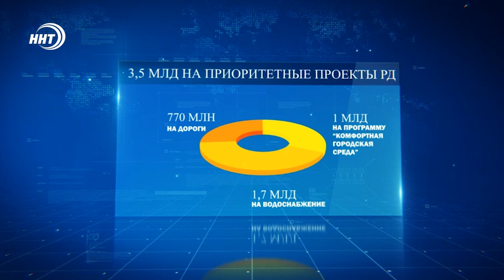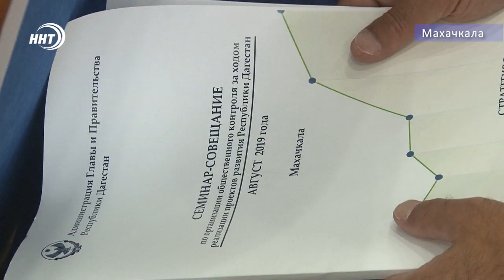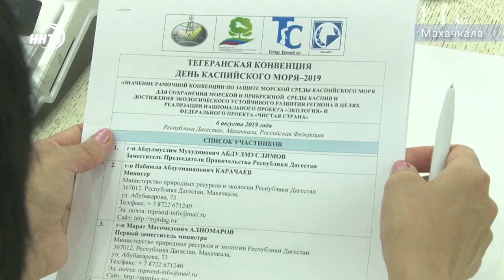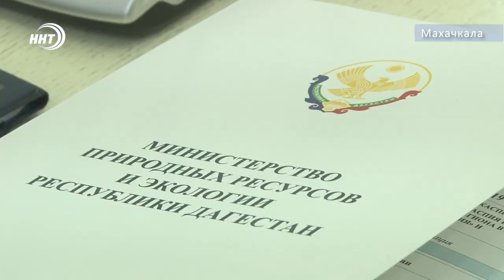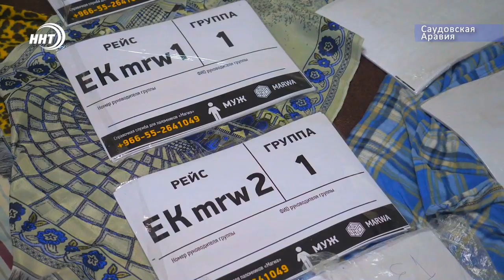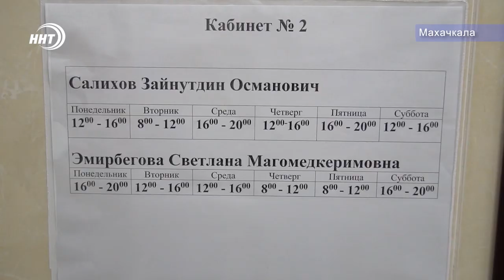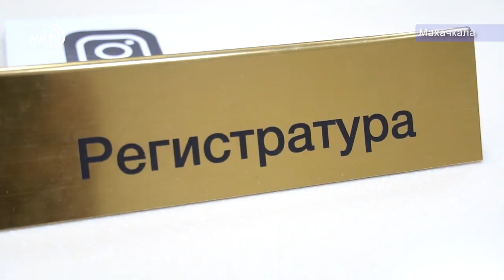Итоги Недели 11.8.19